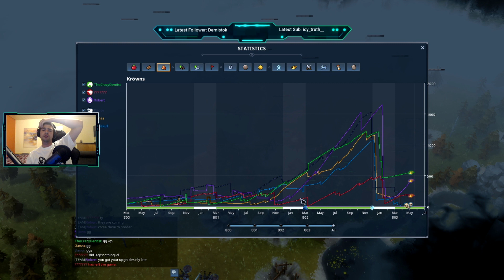Early Docks with Horse | Horse clan in 3v3 | Northgard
To another Northgard game with the Horse clan.
This time with early docks with horse.
Which is something you'll see pretty often if the horse clan
actually ends up having no treasures or having them
blocked by neutrals.

I hope that you'll enjoy the game!